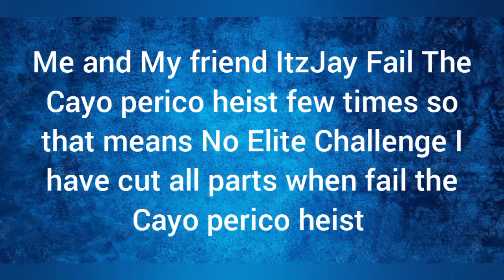GTA Online - Cayo Perico Heist With Panther Statue ($3,076,789 Take +No Elite Challenge)